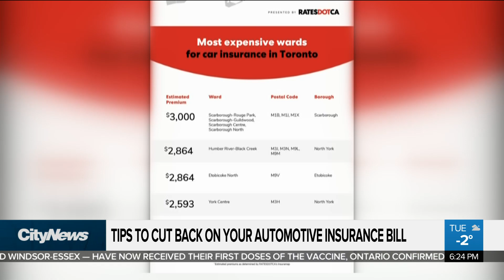What’s Driving You Wild: Increases to automotive insurance rates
Are you paying the highest rates for car insurance in the province? Stephanie Henry looks into that question in this installment of 'What's Driving You Wild'.